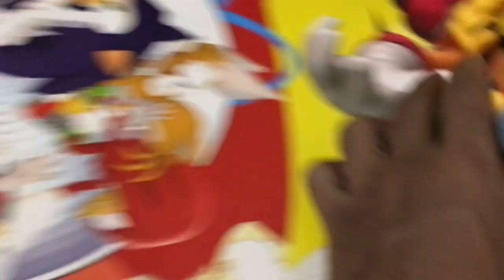Mainan mobil mobilan Polisi, Mobil Molen, Mobil Damkar Mobil Balap,Truk Pasir, Truck Tangki Tracktor